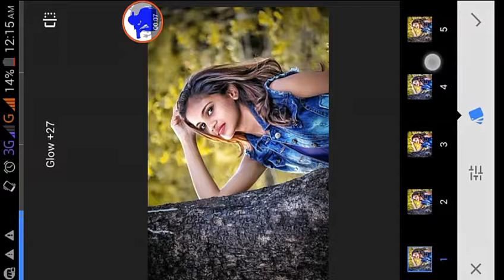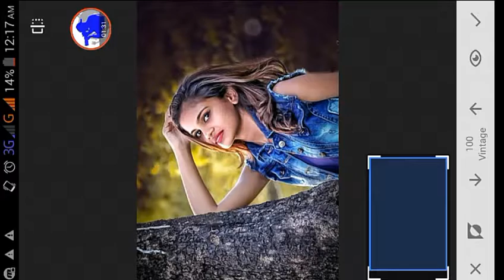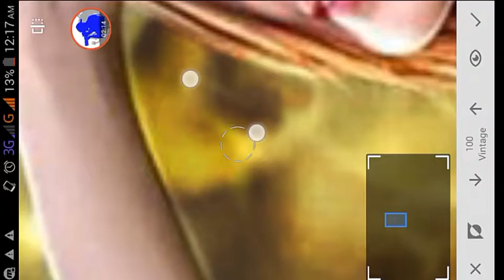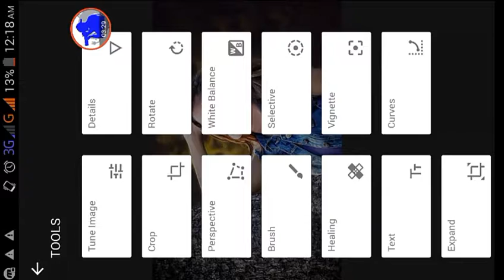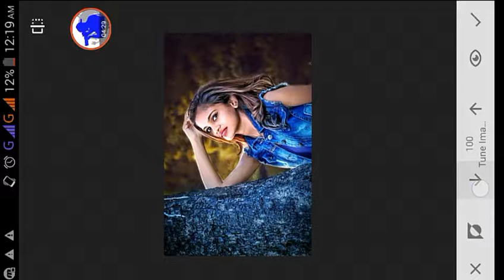SNAPSEED PHOTO EDITING TUTORIAL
Hi guys

My name Jahedul Alam Abir . Today I Am Back With A New Tutorial Welcome My New Video.This Video I Am Showing How To Get :📹SNAPSEED PHOTO EDITING TUTORIAL ||,,,,

Flowing us : ✅

This channel sharing all about Photo & Art Editings:
🔍 ► Photo Manipulation
🔍 ► Art Photography
🔍 ► CB EDITZ
🔍 ► Swappy pawar Edting
🔍 ► Pakka editz
🔍 ► lover Editng
🔍 ► KTM Bike Editzz